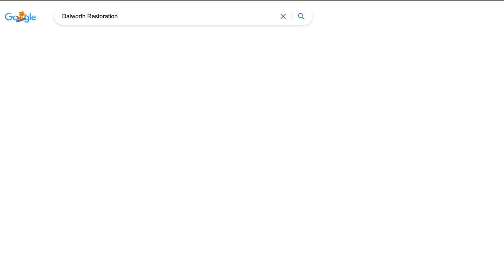Mold Remediation Commercial Property in Dallas Fort Worth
Dalworth Restoration offers mold removal and mold remediation services in the greater Dallas/Fort Worth area and is licensed by the State of Texas for Mold Remediation. We can provide you an estimate for mold clean up services after a mold assessment and protocol have been set by an environmental company. A protocol is an outline of how the remediation needs to be handeled.  If your business or home has mold damage give the experts at Dalworth Restoration a call!